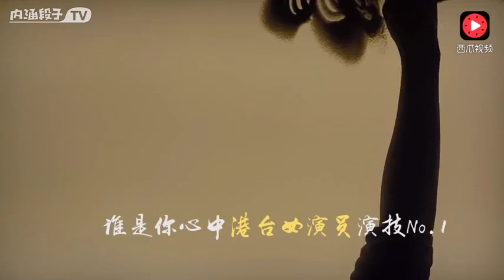Mandarin, Lukisan Pasir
Video from 😇🇲🇨M.A.DaenkSoreank😇🇲🇨